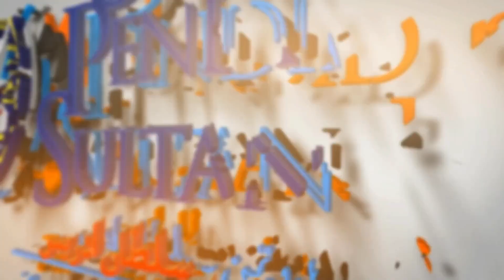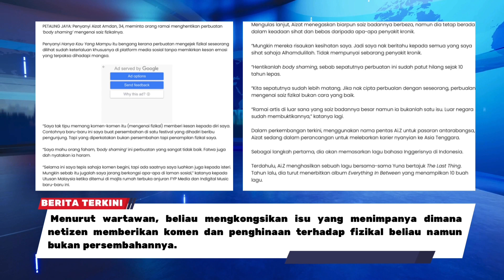KKS3063 TUGASAN 2 (BERKUMPULAN): ISU "BODY SHAMING"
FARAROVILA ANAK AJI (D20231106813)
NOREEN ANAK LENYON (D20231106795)